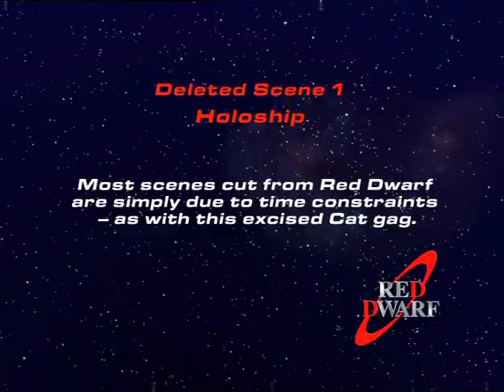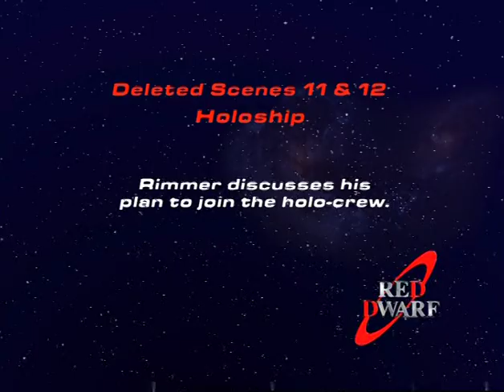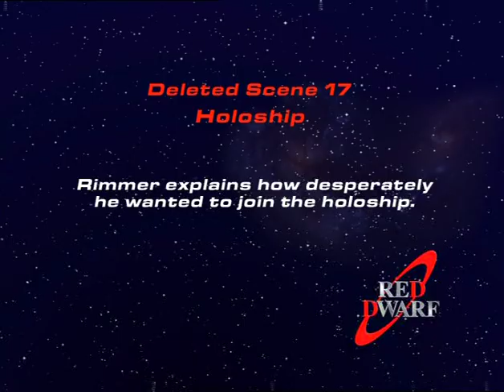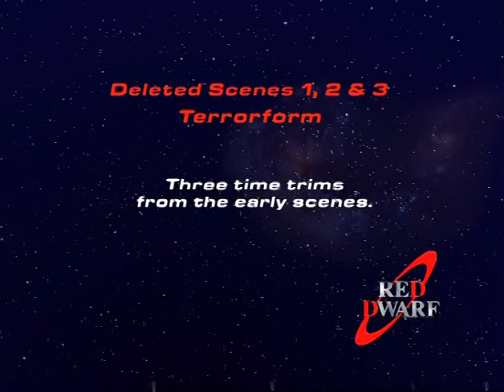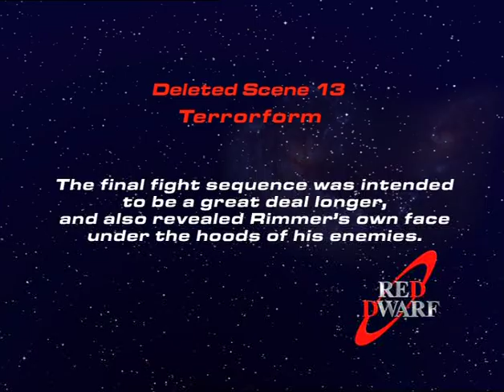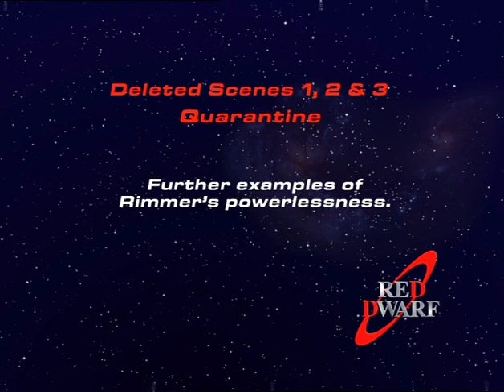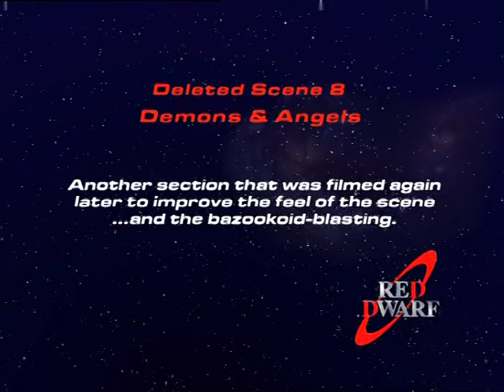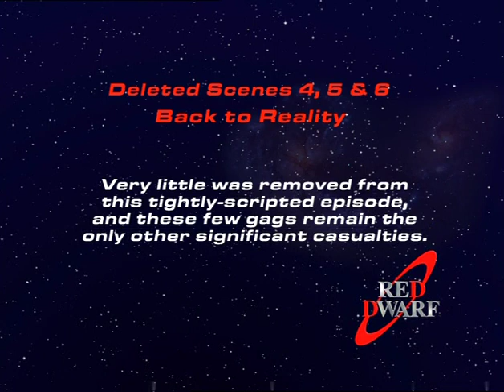Red Dwarf - Series 5 - Deleted Scenes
A selection of deleted scenes that didn't make the final cut of Red Dwarf, Series 5. Taken from the commercial 2-disc release of Red Dwarf, Series 5.